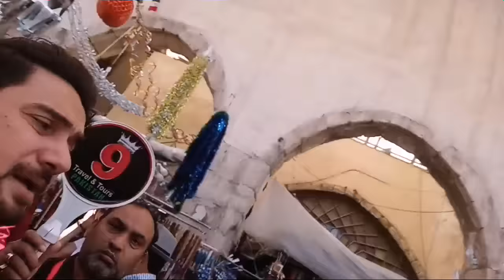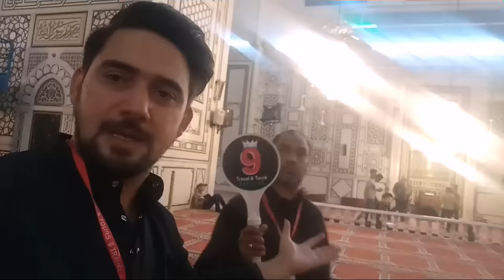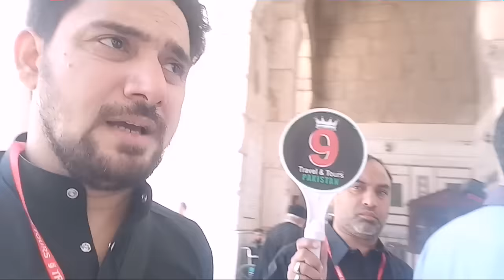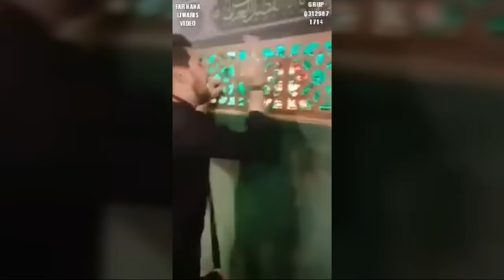BAZAR E SHAM | DARBAR E SHAM | ROZA E BIBI SAKINA | FARHAN ALI WARIS | 9 TRAVEL SYRIA GROUP 2019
Labaik Ya Hussain
Syed Farhan Ali Waris new Travel Vlog of 2019. The Ziarat Imam Hussain and Ziarat Imam Ali  is the holy visit to the sacred land of MEdaan e Karbala ,Iraq what Mola Ali and the other beloved family members last messenger of Allah the Holy Prophet Muhammad (P.B.U.H) were a victim.

Throughout the journey. Farhan Ali Waris  visits the famous sites Baaab e Saab and the inside of the Darbar e Yazeed sham, masjid e umayya sham and the grave of the Prophet of Allah Hazrat Yahyah (A.S). He Describes how the members were harassed and defamed infront of the eyes of the world  while the remorseless Yazeed called them “Baghi” (The rebellious ones) and did not Made the mortal world cognizant of their revered status as the holy personality of Allah. One of the most emotional part comes when he introduces the grave of BIBI Sakina, The cries could be heard from all over the place  and the people were mourning as if it all has of Shahuda just happened recently. The Pakistani artist shows the place where the heads were place and from where the first ever Majlis of Shia Islam was held. This and much more. A Truly emotional journey in a land of Sham where the biggest tragedy took place.
Khuda Hum Sab ko Ziarat krne ki Toufeeq Ata Farmaiye.

Salam Ya Hussain , Labaik Ya Hussain